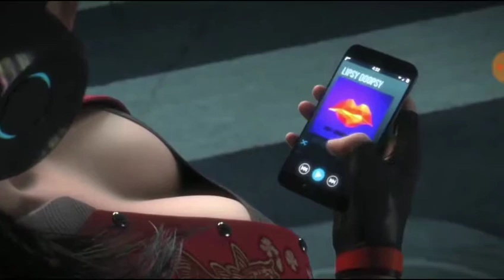《自由禁區》 西山居FPS,女俠風暴，少女咖啡枪